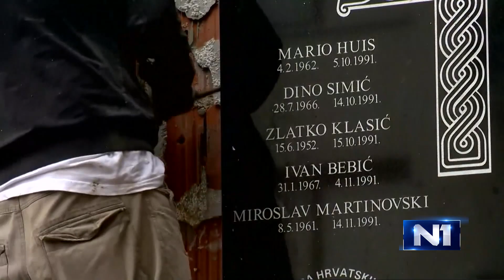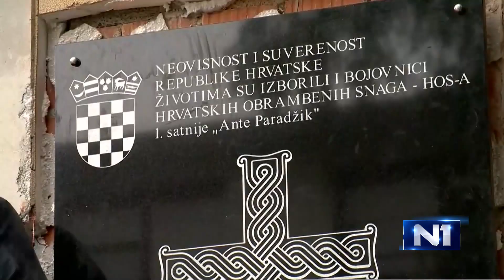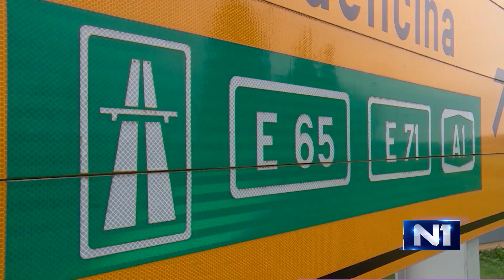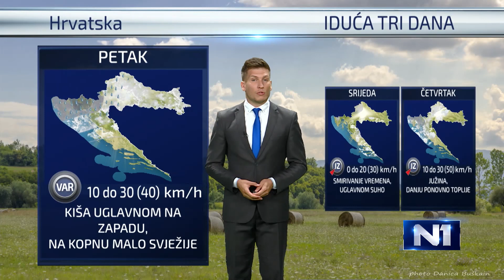Dnevnik u 18 / Zagreb / 11. 9. 2017.